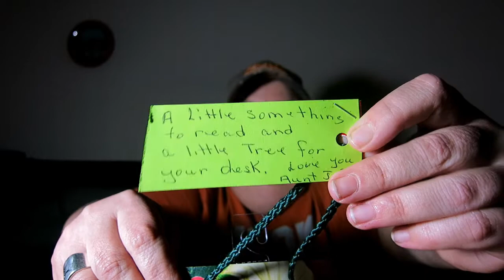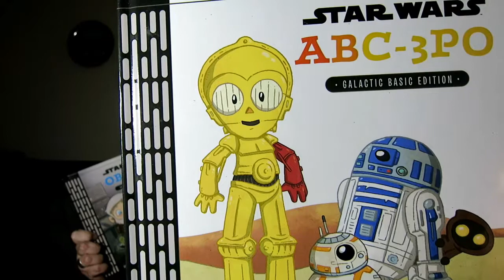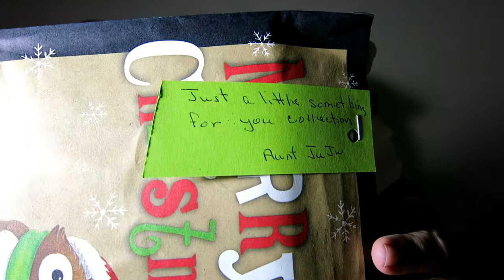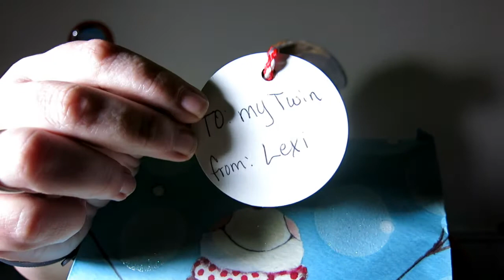VlogMas - Day 11: Mailbox Surprise!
Howdy SkinnySquad!  My Aunt JuJu and Cousin Jennifer put together a package for me to open.  Merry Vlogmas to me!  Hope you enjoy this unboxing.  Sit back, relax, and enjoy!